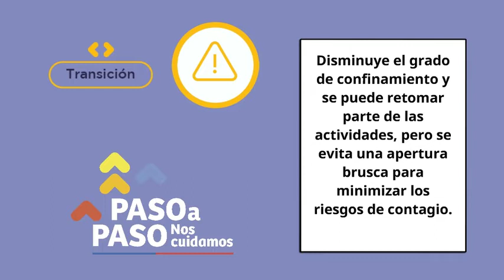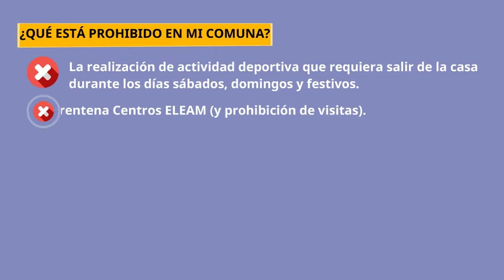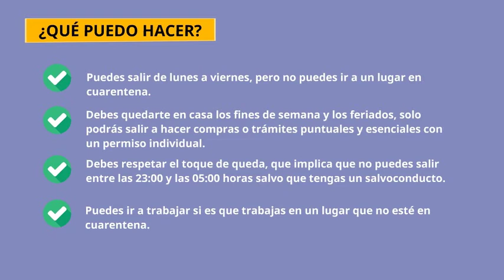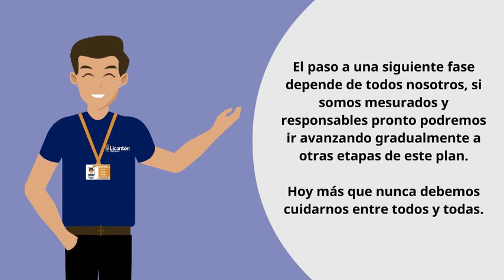MUNICIPALIDAD DE LICANTÉN INFORMA QUE LA ZONA URBANA DE LICANTÉN PASA A FASE DOS DE TRANSICIÓN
La estrategia paso a paso es una estrategia gradual para enfrentar la pandemia según la situación sanitaria de cada zona en particular.

En el caso de la zona urbana de Licantén el Ministerio de Salud decretó que a partir del martes 13 de octubre pasamos a fase 2 de transición. Este paso disminuye el grado de confinamiento y se puede retomar parte de las actividades, pero se evita una apertura brusca para minimizar los riesgos de contagio.

Te invitados a ver este video explicativo de la estrategia paso a paso para la zona urbana de Licantén.